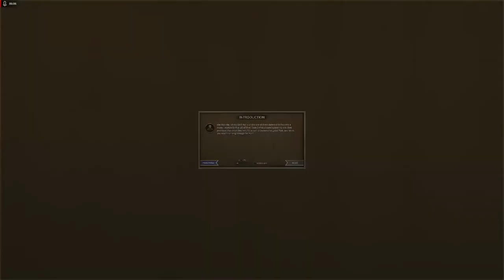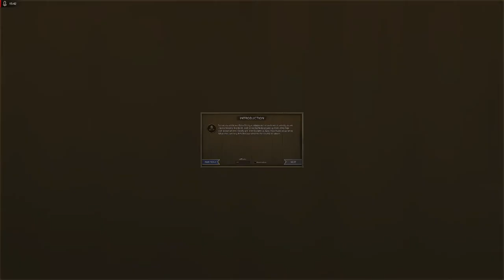Wanking Simulator WORLD RECORD Speedrun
THIS IS THE FASTEST WANK